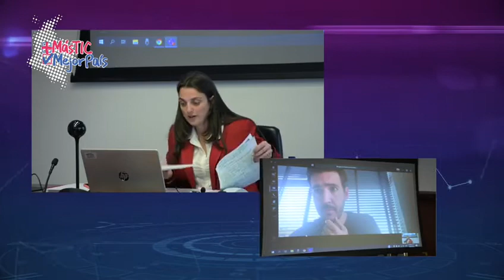Jóvenes 4.0 permitirá formar a 100 mil desarrolladores de software y generar aplicaciones.